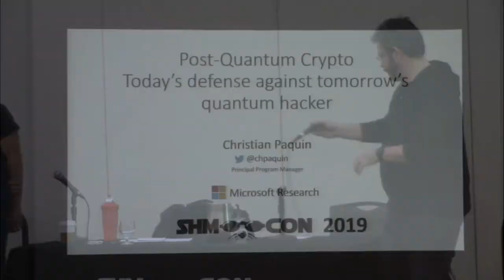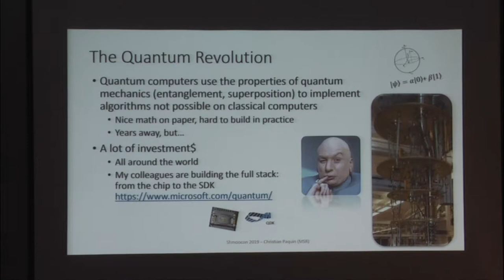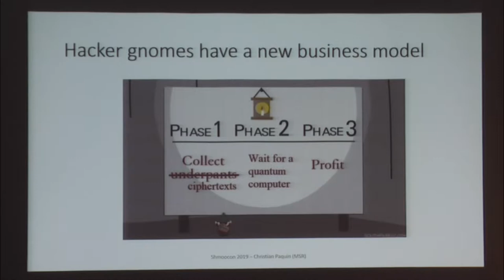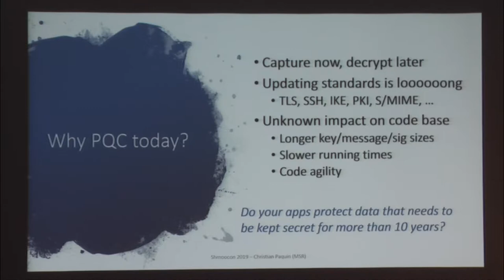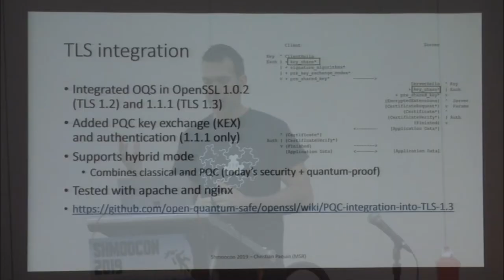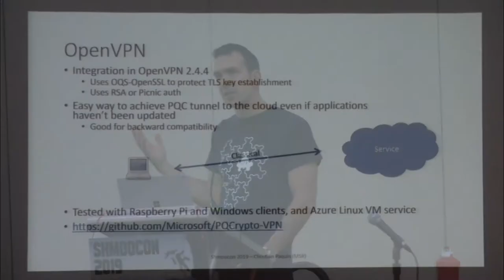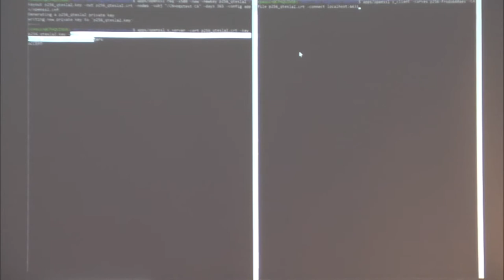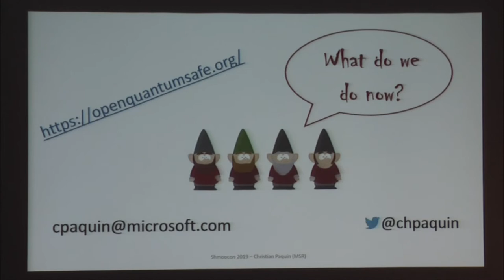Post-quantum Crypto: Today’s defense against tomorrow’s quantum hacker - Christian Paquin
Quantum computers pose a grave threat to the cryptography we use today. Sure, they might not be built for another decade, but today’s secrets are nonetheless at risk: indeed, many adversaries have the capabilities to record encrypted traffic and decrypt it later. In this talk I’ll give an overview of post-quantum cryptography (PQC), a set of quantum-safe alternatives developed to alleviate this problem. I’ll present the lessons we have learned from our prototype integrations into real-life protocols and applications (such as TLS, SSH, and VPN), and our experiments on a variety of devices, ranging from IoT devices, to cloud servers, to HSMs. I’ll discuss the Open Quantum Safe project for PQC development, and related open-source forks of OpenSSL, OpenSSH, and OpenVPN that can be used to experiment with PQC today. I’ll present a demo of a full (key exchange + authentication) PQC TLS 1.3 connection. Come learn about the practicality of PQC, and how to start experimenting with PQC to defend your applications and services against the looming quantum threat.

Christian Paquin (@chpaquin) is a crypto specialist in Microsoft Research’s Security and Cryptography team. He is currently involved in projects related to post-quantum cryptography, such as the Open Quantum Safe project. He is also leading the development of the U-Prove technology. He is also interested in privacy-enhancing technologies, smart cloud encryption (e.g., searchable and homomorphic encryption), and the intersection of AI and security. Prior to joining Microsoft in 2008, he was the Chief Security Engineer at Credentica, a crypto developer at Silanis Technology working on digital signature systems, and a security engineer at Zero-Knowledge Systems working on TOR-like systems.